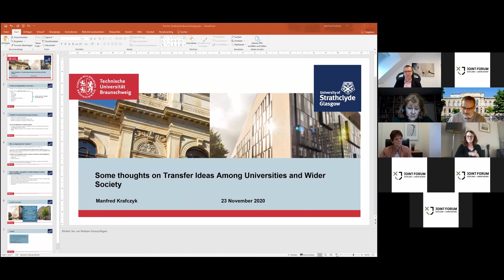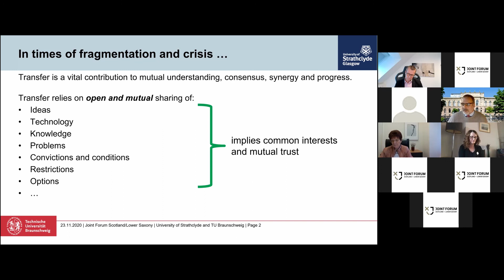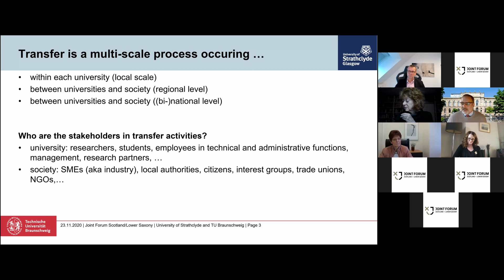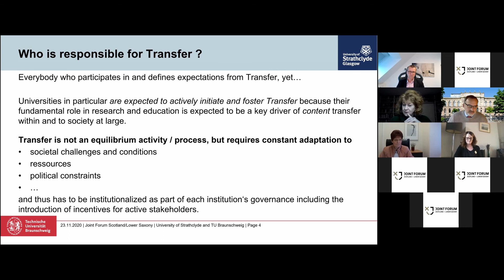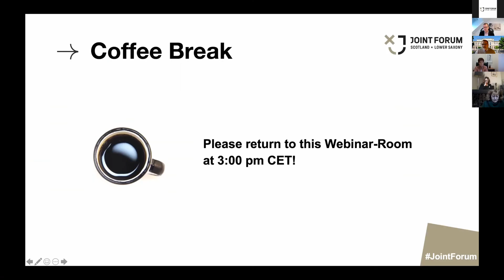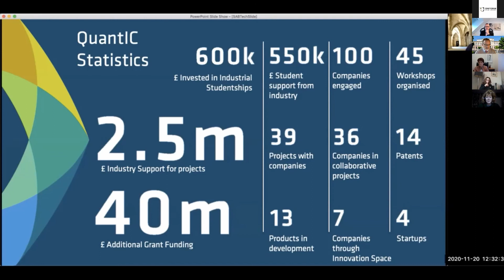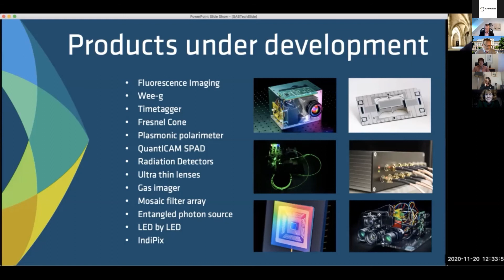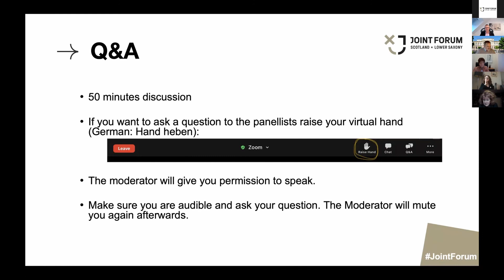JOINT FORUM 2020 - Panel III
It is with great pleasure that we announce that the first Lower-Saxony – Scotland Joint Forum has been a full success.
On the first day of the Joint Forum, Monday, 23 November 2020, 162 participants from different institutions joined the welcoming addresses as well as panel discussions. They were joining mainly from the UK (Scotland) and Germany (Lower Saxony), but there were also participants from France, Switzerland, Austria, Belgium, Spain and even South Africa. On the second day, Tuesday, 24 November 2020, the 23 workshops from researchers in Scotland and Lower Saxony even attracted a total number of 274 participants (some of which took part in various workshop sessions). This shows the great interest in the partnerships between Lower Saxonian and Scottish universities and the wish to further collaborate. The momentum of the Joint Forum will be further deepened with the Lower Saxony – Scotland Tandem Fellowship Programme (to commence in 2021) and the joint projects, in furtherance of the workshops. Especially regarding the latter, we are still waiting for feedback from the workshop hosts to be able to publish a more detailed report on prospective projects, which we will get until mid-December.
We are happy to see that the starting point of our annual Joint Forum was so well received, and we are already looking forward to the upcoming projects and conferences to come.